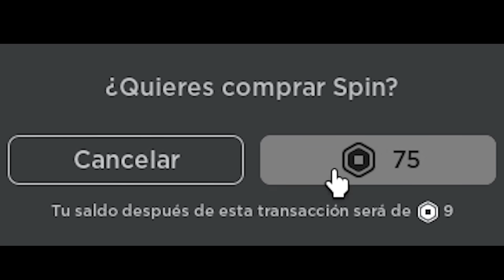Después de 365 días FINALMENTE lo descubrí... 😲 (Blox Fruits)